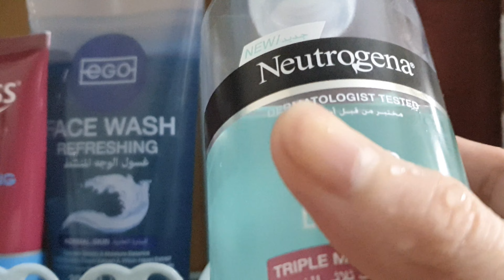Evening Chores | Routine🤍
evening routine 🤍